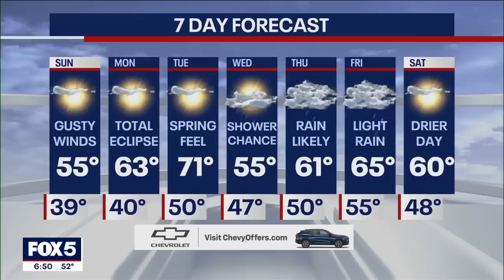Earthquakes in New York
FOX 5 NY's Audrey Puente talks to a seismologist about earthquakes in New York City.